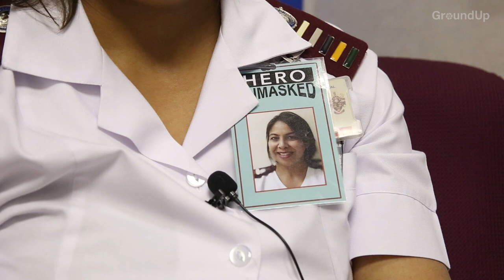Man with Covid survives after spending 122 days in Groote Schuur ICU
Winston Spencer Cogill has survived Covid-19. He stayed in Groote Schuur Hospital’s intensive care unit longer than any other Covid patient. He spent 122 days in ICU after becoming ill with Covid-19 pneumonia. During this time, the only people he interacted with were hospital staff. Although it was a very difficult experience, he is full of praise for the staff.

GroundUp first heard of Cogill’s experience after a touching interview with radio journalist Lester Kiewit on Cape Talk. Cogill said that he heard Kiewit say on radio that people are complaining about services received at local hospitals. That was when he decided to contact Kiewit in order to share his positive experience.